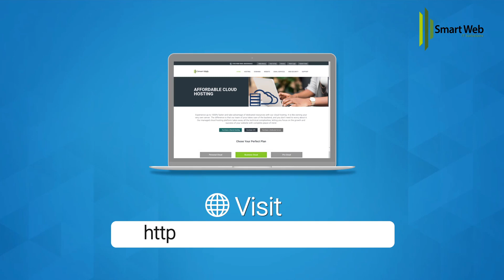Cloud hosting service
infographic  promo video on Cloud hosting service for smartweb